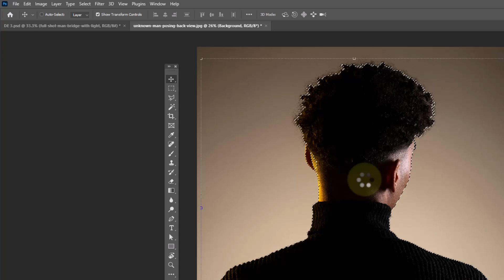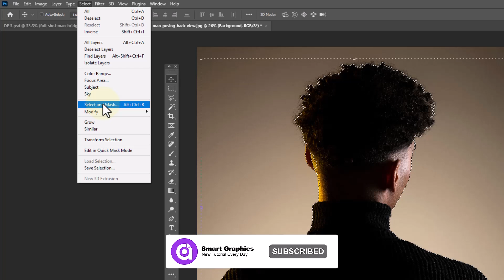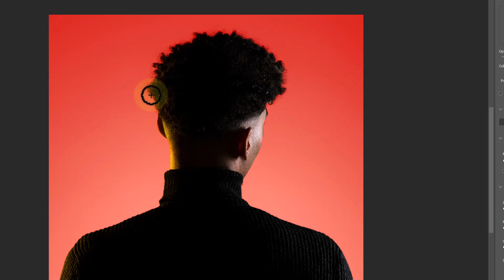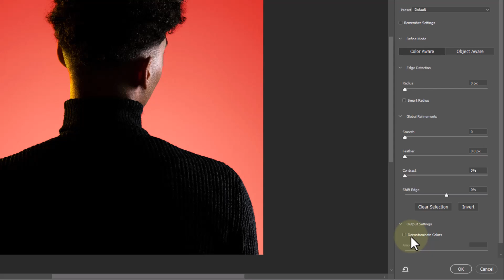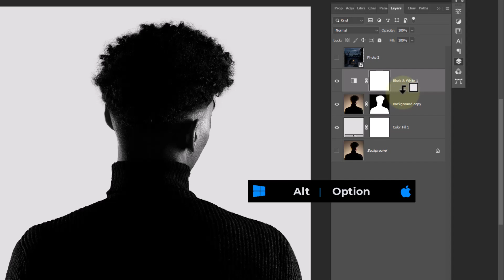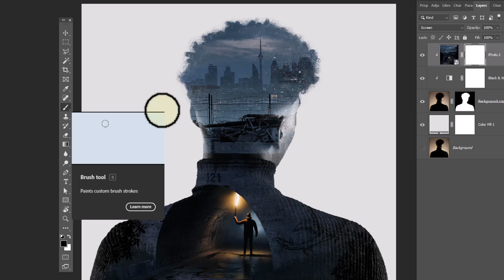How to Make Creative Double Exposure Effect In Photoshop (in 1minute)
Simple, Clean & Creative Double Exposure Effect Tutorial in Adobe Photoshop.